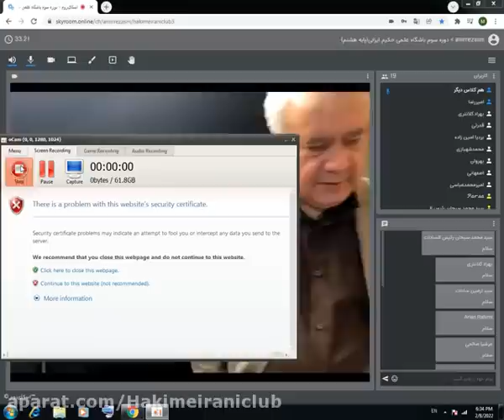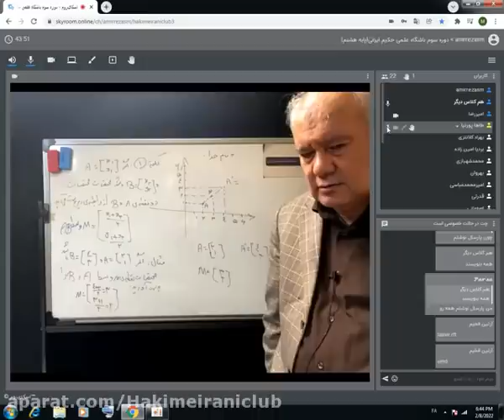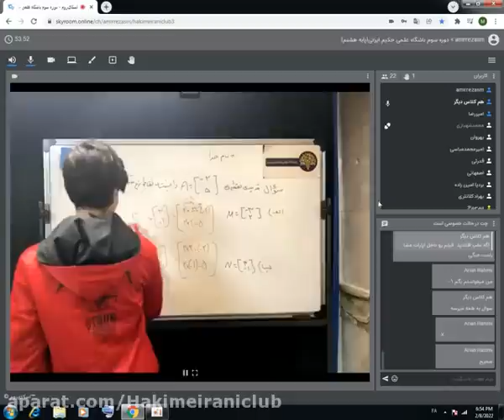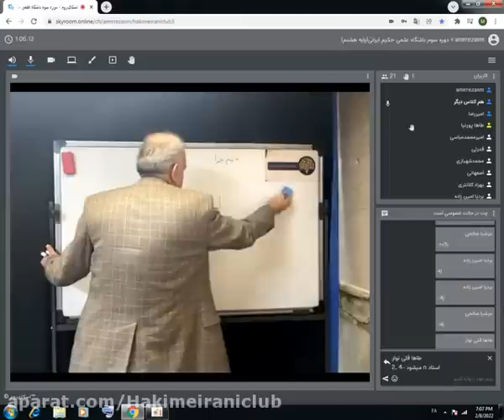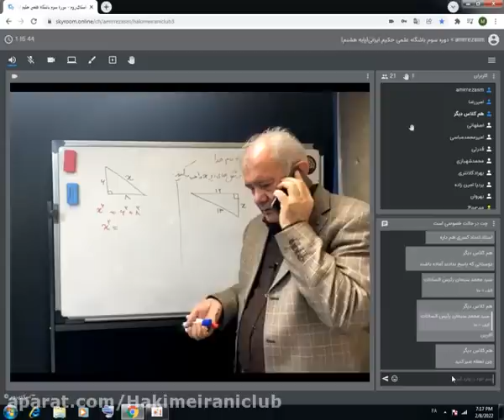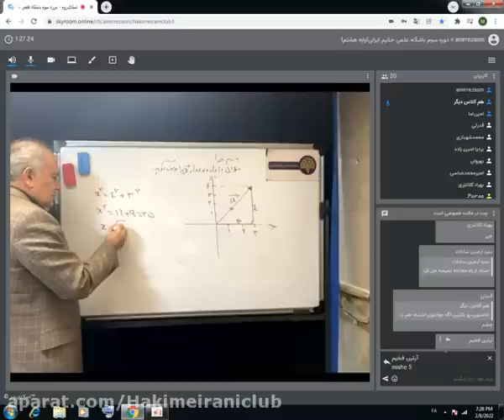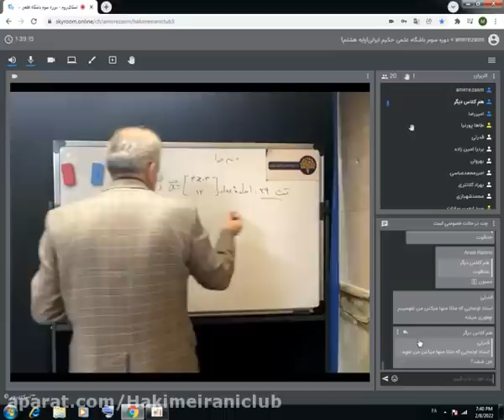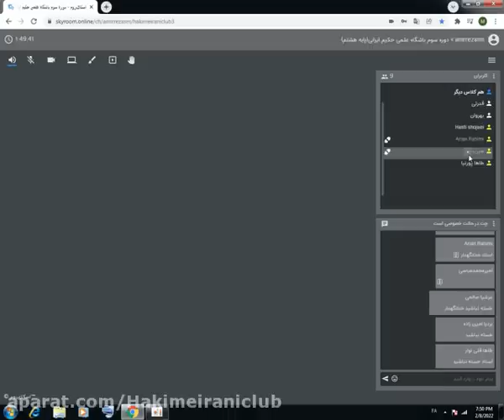These sign languages generally coincide with many properties of spoken languages and 1